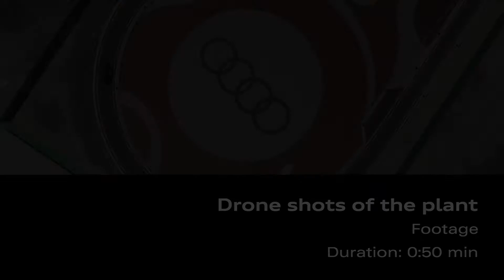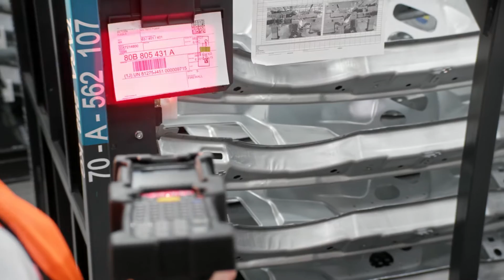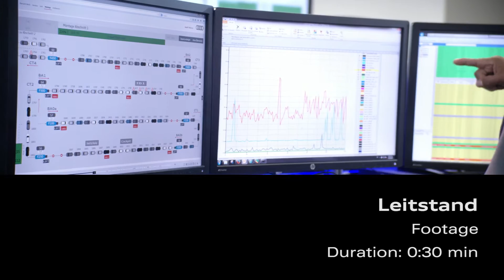Usine Audi de San José Chiapa au Mexique: visite